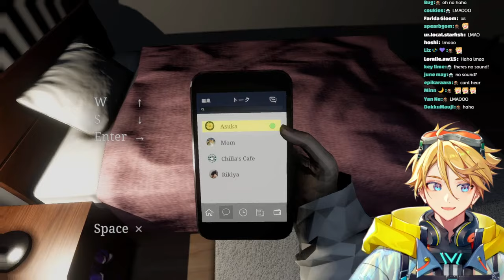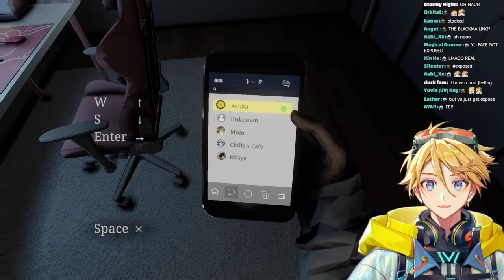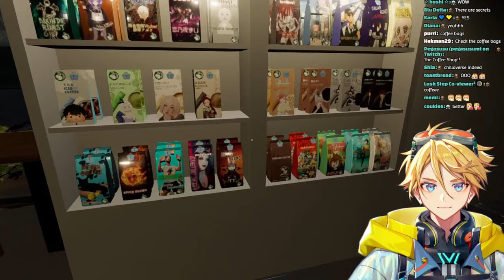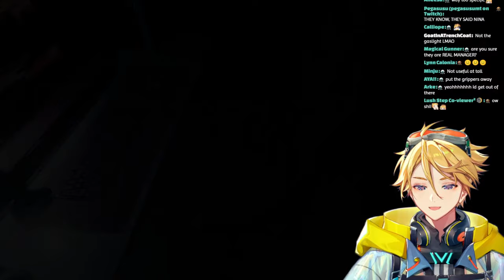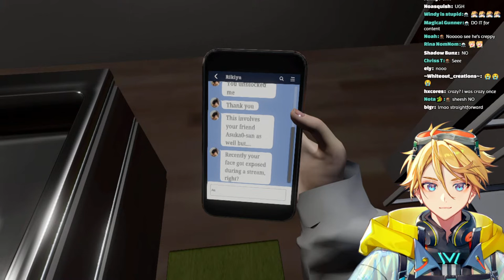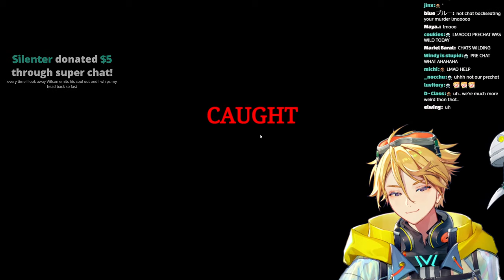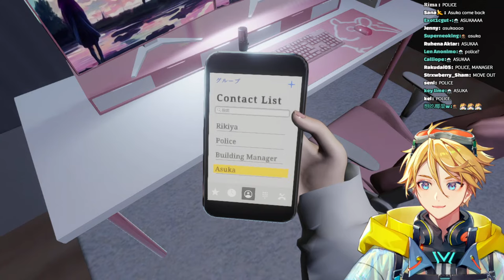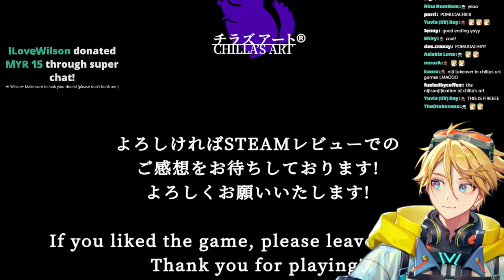【PARASOCIAL】BASED ON NOTHING BUT FICTION【NIJISANJI EN | Yu Q. Wilson】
It's not real right?

【Hashtags】
★ General
☆ Live
★ Art
☆ NSFW

【KRISIS】
★ Vezalius Bandage

[Credits]